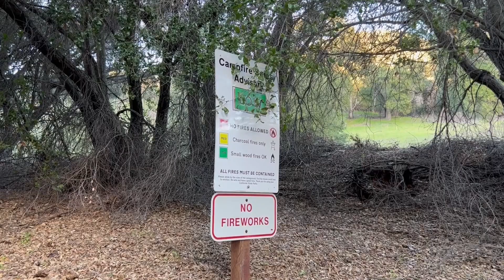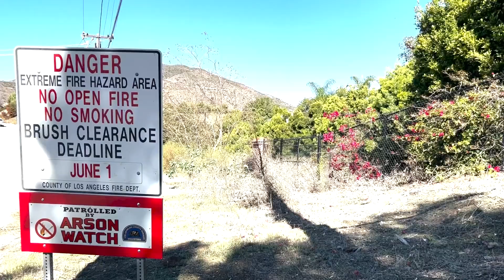NW32 Feb. 7, 2023, Homeless Encampment Emergency Fire Order Dropped